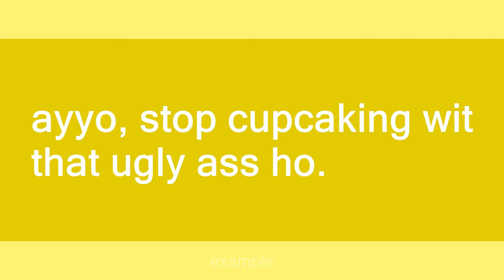Cupcaking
Slang flashcards: